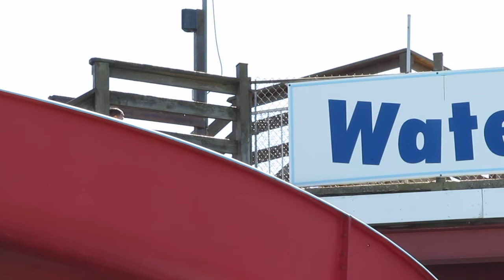Albert and Ann in Ocean Beach, New London, CT, July 8th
Only Albert and Ann remain to enjoy the game. It takes about 3 minutes to take a ride. Each kid walks all the way to the top, carrying a mat with him (or her), and waits for 10 seconds if there is a kid takes the same path down before sliding 2 circles to the exist to the pool.